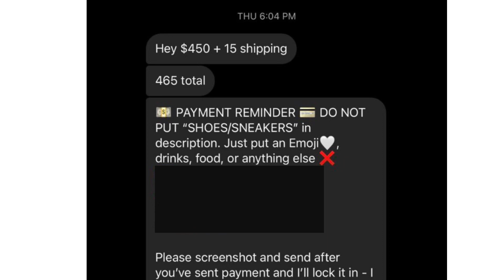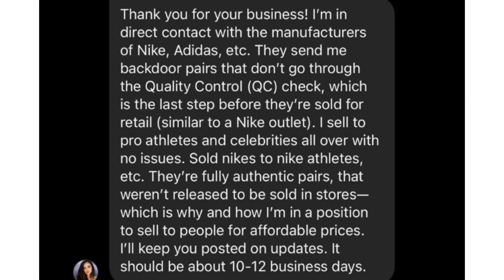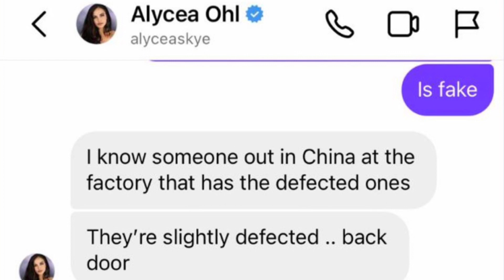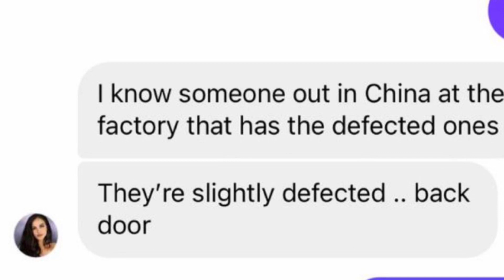Exposing Sneaker Reseller Selling REPS AS REAL!!!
Broskiiis this instagram reseller is finessing people by selling them reps for resell prices…